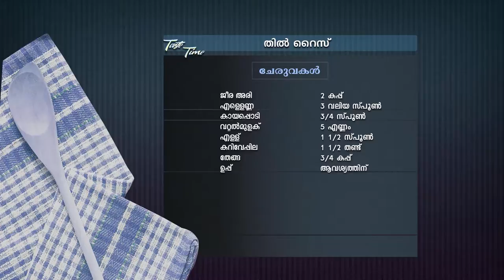STAR TASTE TIME 1419 TD 25 10 18 PLAIN dolby